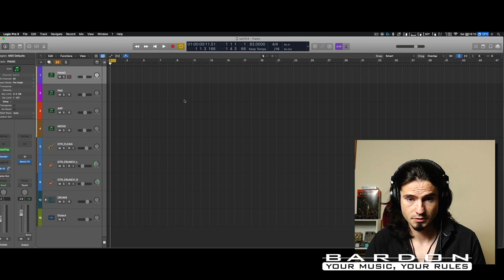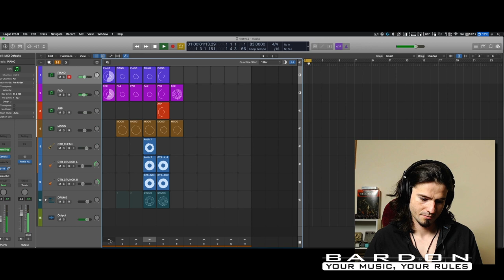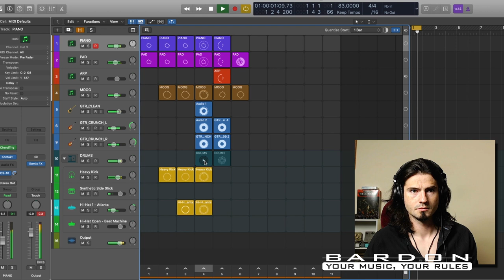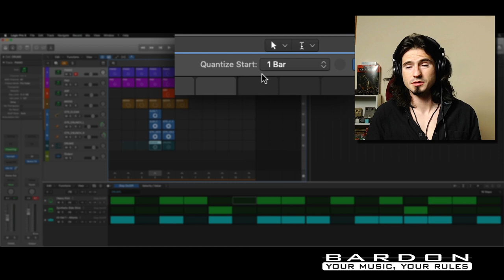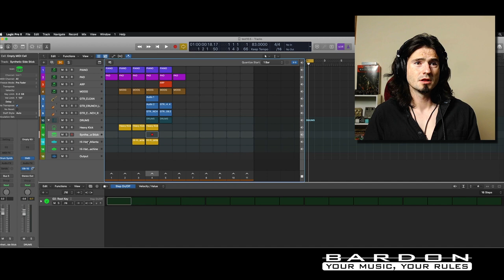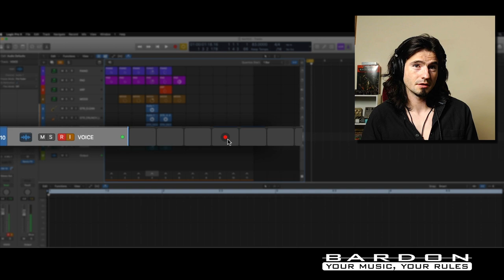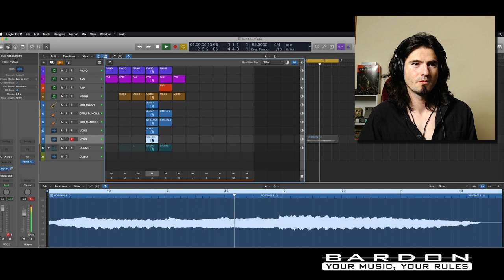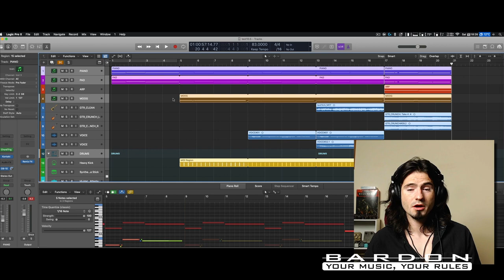Produce a song in Logic Pro X 10.5 using Live loops | New Logic Pro X Update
Using Logic Live loops is an easy way to produce music in 2020. This a new feature part of the logic pro x 10.5 release. This update is great even for those looking to produce rock music in 2020.

00:00 Intro
00:40 What’s new in Logic Pro X
2:25 iPad integration and Demo
4:45 Explaining the tracks
6:05 Quantising
13:20 Final Thoughts

About Bardon:
Bardon is a Rock band formed by nomads from all over the world writing and performing music inspired by the teachings of Franz Bardon, the last master of Hermetics.